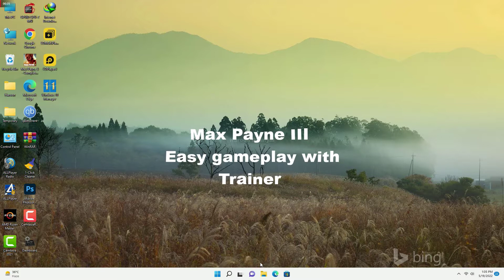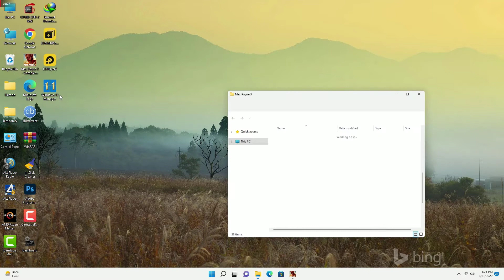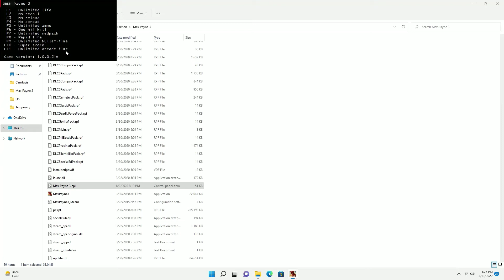Max Payne 3 Trainer || max payne III Cheat Codes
_______________/Video Summary\_______________

Hello Friends!

In This video I'll show you how you can get and use trainer/cheats in Max Payne 3 on PC. The things you can get and use in the game are unlimited money, unlimited gold, unlimited ammo, health, resources etc. These can make Max Payne 3 much more easier to complete especially if you become stuck with something in the game. Trainer Usage for Max Payne 3 is very easy and sipmle extract zip file (link in the description) copy all content inside extracted folder to Max Payne 3 game directory now just simply start Max Payne 3 then run the trainer and use corresponding keys to access the trainer options. Watch video completely for better understanding.

__________________/Video Tags\__________________

haroon dhanyal,haroondhanyal,games tips,tips & tricks,gameplay,walkthrough,max payne 3,max payne 3 mods,max payne 3 mods pc,how to play max payne 3,max payne 3 gameplay,max payne 3 all weapons,max payne 3 unlimited ammo,max payne 3 unlimited health and ammo,max payne 3 infinite bullet time,max payne 3 pc infinite health

_________________/About Channel\________________

Hi, I'm Haroon Dhanyal Thanks for Visiting My Channel. I Hope You Like My Videos

This Channel Is All About Games Play Walkthrough, Gaming Cheats and Gaming Tips & Tricks.

My Channel Publishes Videos That Focus on Gaming Cheats and Tricks

I'm also Upload Game Play Videos for Both PC & Android Gamer.

This channel is all about to:

• Game Play Walkthrough
• Games Cheat Codes
• Trainer for Games
• Gaming Tips & Tricks
• Fixing Error in Games

Password: 123

_______________/Related Questions\_______________

how to unlock everything in Max Payne 3
how to get unlimited resources in Max Payne 3
How do you enable infinite ammo in Max Payne 3
How do you enter cheat codes in Max Payne 3 on PC
How to get unlimited health and ammo in Max Payne 3
What is the cheat to unlock everything in Max Payne 3
What is the cheat code to unlock all outfits in Max Payne 3

__________________/More Videos\_________________

_________________/Social Links\_________________